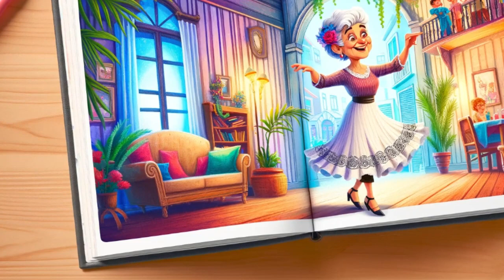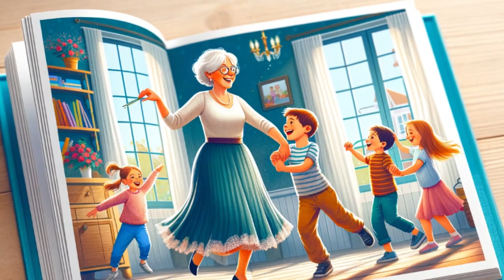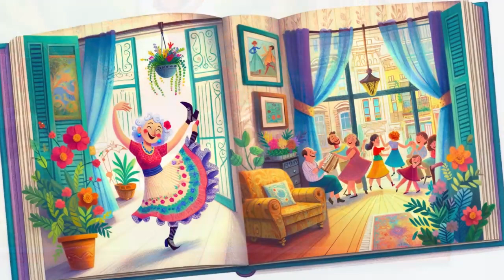Tante Iris tanzt Tango 💃 Kinderlied zum tanzen 🎵 Kinderlieder Deutsch - Kinderlieder zum mitsingen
Strophe 1:
Tante Iris, in ihrem roten Kleid,
tanzt den Tango, ist immer bereit.
Im Wohnzimmer, auf dem Parkett,
sie schwingt und dreht sich, oh so nett.

Refrain:
Tante Iris tanzt Tango, mit Rhythmus im Blut,
 ihr Tanz ein Feuerwerk, voller Lebensmut.

Strophe 2:
Die Musik spielt, die Noten fließen,
Iris’ Bewegungen, die nie ermüden.
Sie fühlt den Rhythmus, tief in sich drin,
beim Tango tanzen, findet sie Sinn.

Wissenswertes über Kinderlieder

Kinderlieder besitzen eine zauberhafte Qualität, die sie zu einem unverzichtbaren Bestandteil der Kindheit macht. Diese Lieder sind nicht nur melodische Begleiter durch die frühen Jahre, sondern auch kraftvolle Lernwerkzeuge, die Kindern helfen, die Welt um sie herum zu verstehen. Kinderlieder spielen eine entscheidende Rolle in der sprachlichen, emotionalen und kognitiven Entwicklung von Kindern und fördern gleichzeitig den Spaß am gemeinsamen Musizieren.

Die Anziehungskraft von Kinderliedern liegt in ihrer Fähigkeit, komplexe Konzepte auf eine zugängliche und ansprechende Art zu vermitteln. Durch Singen und Tanzen zu diesen Liedern entwickeln Kinder ein natürliches Verständnis für Sprachrhythmen und Melodien, was ihre sprachliche und auditive Verarbeitungsfähigkeit verbessert. Diese musikalischen Erfahrungen sind entscheidend für die Entwicklung von Gedächtnis und Konzentration.

Kinderlieder sind auch ein wertvolles Werkzeug für die emotionale Erziehung. Sie ermöglichen es Kindern, ein breites Spektrum an Gefühlen auszudrücken und zu verstehen. Das Singen in der Gruppe stärkt zudem das Gefühl der Zugehörigkeit und fördert die Entwicklung von Teamfähigkeit und Empathie. In schulischen und vorschulischen Einrichtungen sind Kinderlieder ein beliebtes Mittel, um ein positives und einladendes Lernumfeld zu schaffen.

Letztendlich sind Kinderlieder ein unschätzbares kulturelles Erbe, das Werte, Traditionen und Sprache von einer Generation zur nächsten weitergibt. Sie sind ein lebendiger Ausdruck der kulturellen Vielfalt und bieten Kindern eine erste Begegnung mit der reichen kulturellen Landschaft unserer Welt. Die Rolle von Kinderliedern in der Erziehung und Entwicklung von Kindern kann daher
nicht hoch genug geschätzt werden.